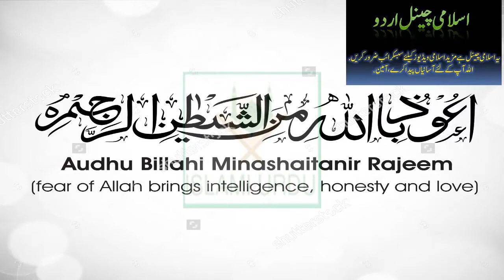Hazrat Idrees A.S.ka sacha Qissa - YouTube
If Islam's sole interest is the welfare of mankind . then Islam is strongest advocate of human rights anywhere on this Earth,Islam is perfect, there is nothing to be added or changed ,Islam is a peaceful religion,,,